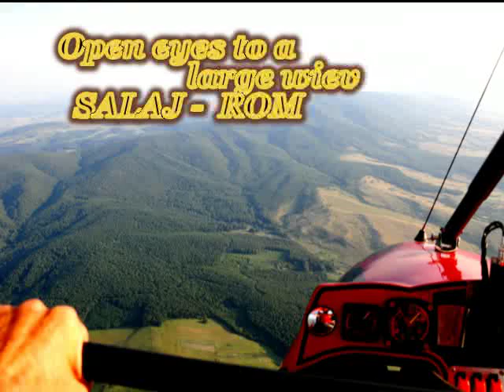MESES Salaj Aghires'' by Stefan Nagy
SALAJ-ROMANIA
    by Stefy Nagy